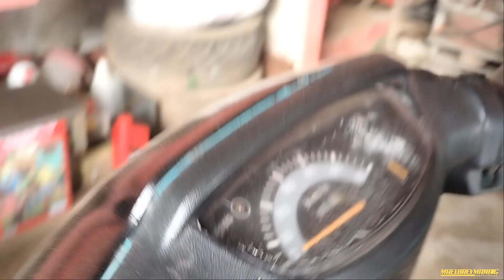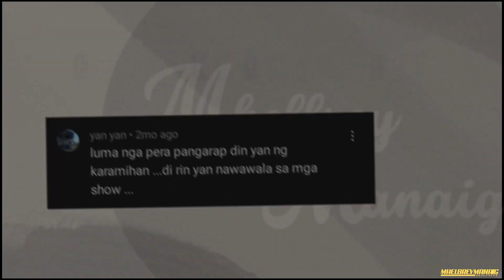Primo's Engine Rebuild (Resing resing haha) + New Pyesa for Primo (Part 1) | Mhelbrey Manaig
.manaig

Title: Rain
Artist: MorningLightMusic